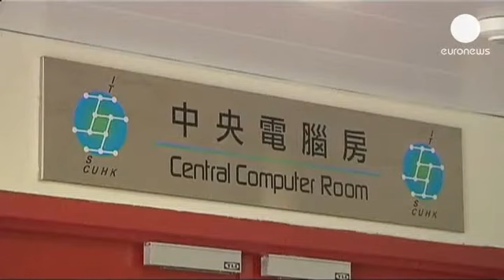ABD'li köstebek: "Kayıtlar Çin ve Hong Kong'a kadar uzanıyor"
Amerika Birleşik Devletleri istihbarat servislerinin milyonlarca kişiyi telefon ve internetten...

Amerika Birleşik Devletleri istihbarat servislerinin milyonlarca kişiyi telefon ve internetten takip ettiğini deşifre eden eski CIA ajanı, kayıtların Hong Kong ve Çin'e kadar uzandığını söyledi.

Edward Snowden, Ulusal Güvenlik Ajansı'nın (NSA) 2009 yılından bu yana Hong Kong ve Çin'deki kişi ve kurumların bilgisayar sistemlerine girdiğini ifade etti.

Hong Kong halkı bu konuda oldukça endişeli:

"Endişeliyim çünkü herkesi kimin izleyebileceği belli değil. İnternet dünyasının nasıl çalıştığı konusunda çok az bilgi var. Mahremiyetimin tehlikede olabileceğini hissediyorum."

"Bu olay Amerikan hükümetinin güvenilirliğini sarstı çünkü Amerikan hükümetinin güvenilir ve vatandaşlarına karşı iyi olduğu izlenimi vardı. Şimdi vatandaşların Amerikan hükümetinin güvenlerini hak edip etmediğini gözden geçirmesi gerekecek."

Amerika'nın gizemli istihbarat örgütü Ulusal Güvenlik Ajansı'nın (NSA) Başkanı General Keith Alexander ise internet takibi ve dinleme skandalını savundu: "Bu konuyu açığa çıkararak halihazırda çok büyük zarar verildi ve sonuç olarak güvenliğimiz tehlikeye atıldı. Sadece Amerika Birleşik Devletleri değil, yardım ettiğimiz müttefiklerimiz de artık iki hafta öncesinde olduğu gibi güvende olmayacaklar."